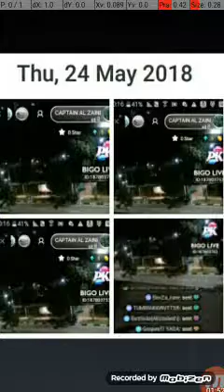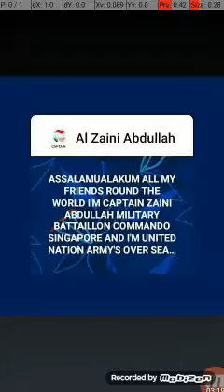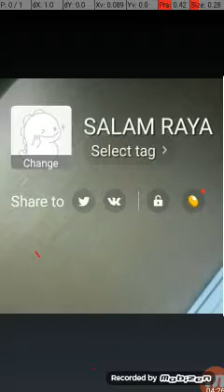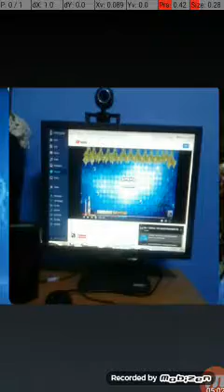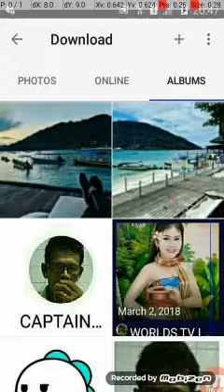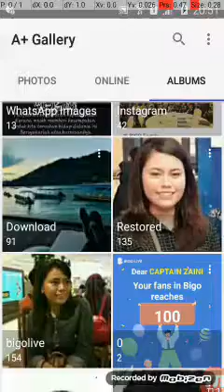29 August 2020